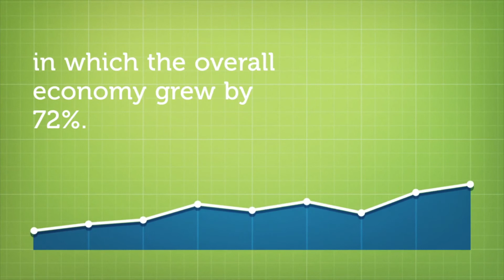UK First Nation to Commit to Net Zero Emissions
In 2019 the United Kingdom became the first of the world’s major economies to pass laws that would curb carbon emissions to net zero by 2050 in line with global objectives.